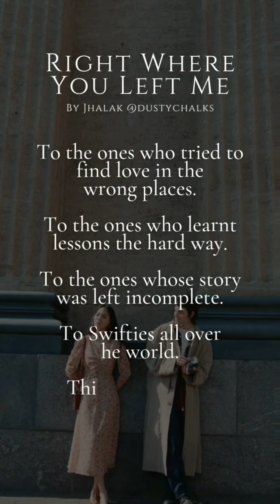My Wattpad Stories based on their Dedications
Comment your favourite dedication below ❤🤗

Books mentioned:
🍨 27 Bowls of Ice cream
💘 24 Chances to Unlove You
🎵 Call It What You Want
👰‍♀ Right Where You Left Me
⏳ Headspace
🛏 Pillows & Dreams

You can read all these stories for free on Wattpad.